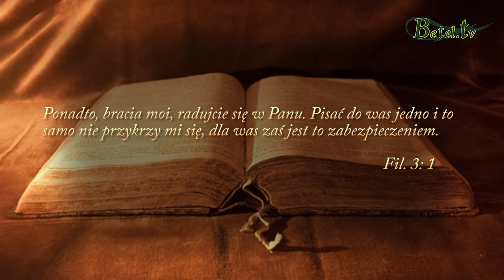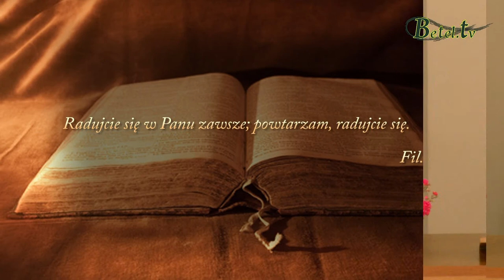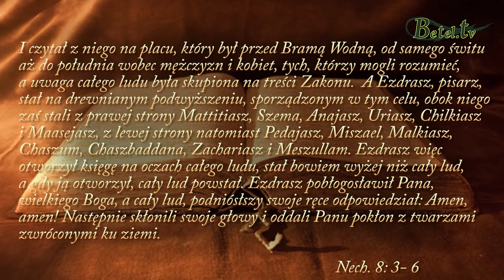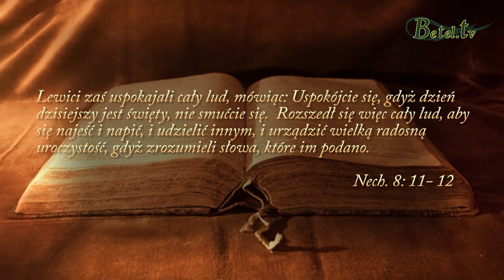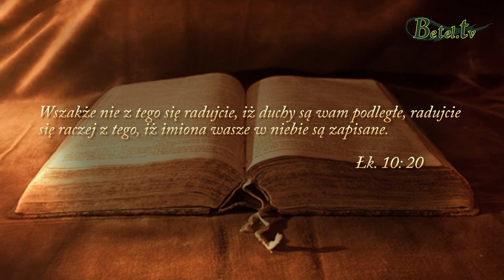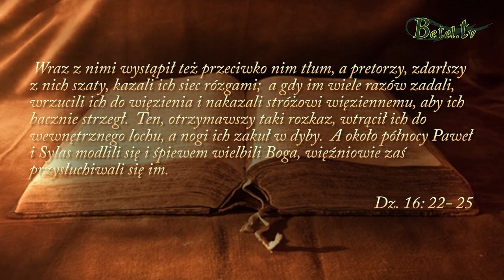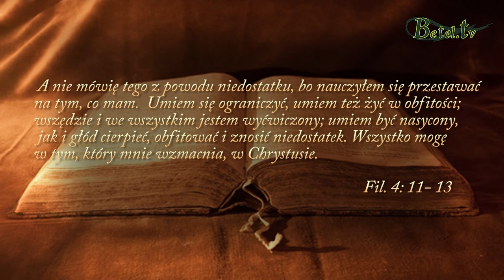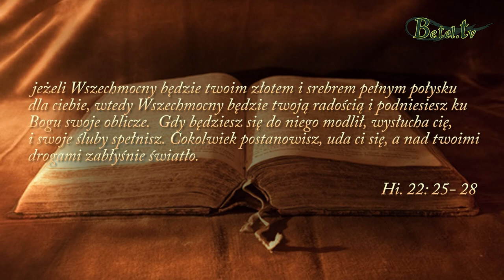15.10.2017- Radość w Panu- Bogusław Raszka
Postawa wdzięczności i dziękowanie za to, co mamy i kim jesteśmy w Bogu, powinno napełniać nasze serca ogromną radością.
Radowanie się w Panu niechaj stanie się stylem naszego życia i postawą naszego serca.